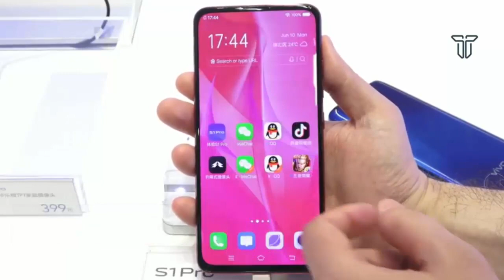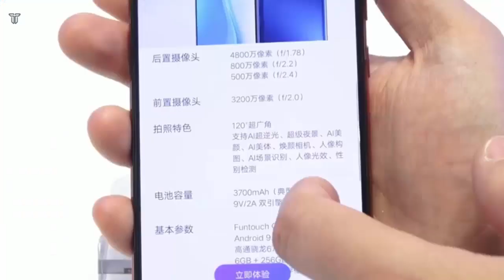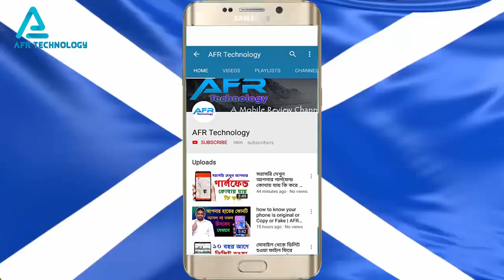Vivo s1 pro bangla review atc | vivo s1 pro price in Bangladesh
This video about Vivo s1 pro bangla review atc. We know vivo s1 pro price in Bangladesh . I will discuss vivo s1 pro, vivo s1 pro unboxing,vivo s1 pro price,vivo s1, vivo s1 pro camera, vivo s1 pro review, vivo s1 pro vs v15 pro, vivo s1 pro camera, vivo s1 pro specification, , best budget smartphone 2019 bangladesh, vivo s1 pro price in bd, vivo s1 pro official video, vivo s1 pro special features, vivo s1 pro durability test, vivo s1 pro, vivo s1 pro, vivo s1 pro camera test, vivo s1 setting.